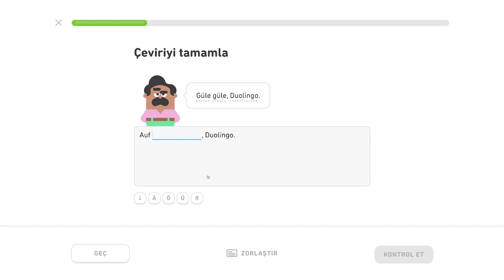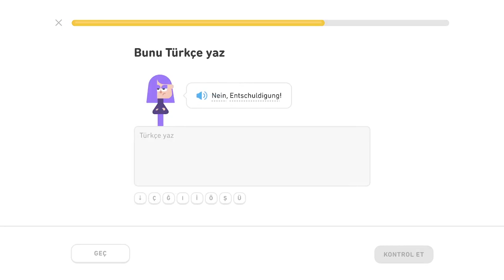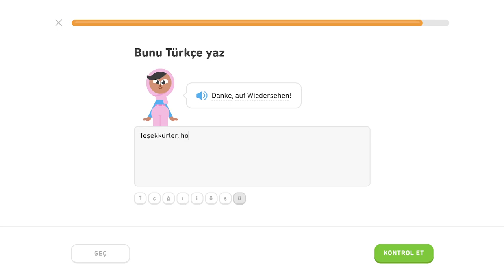🇩🇪 Výrazy - level 3/5 - lekcia 1/2 - Nemecky s Yetim